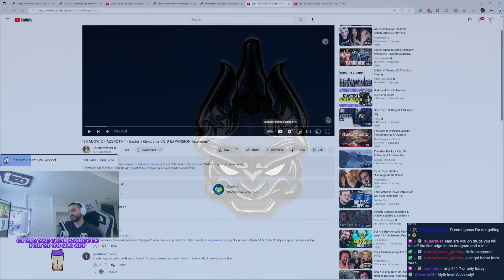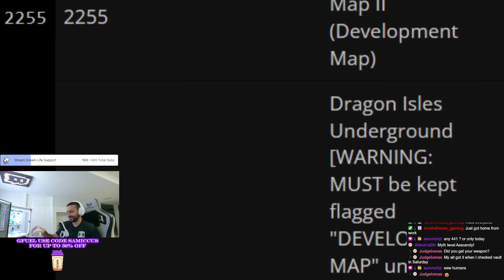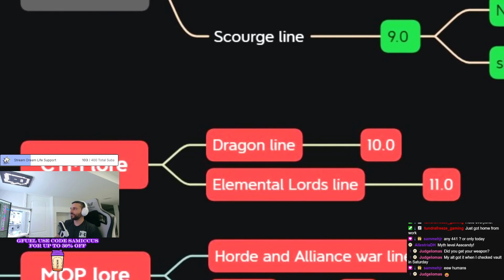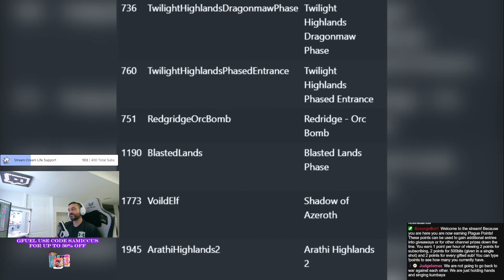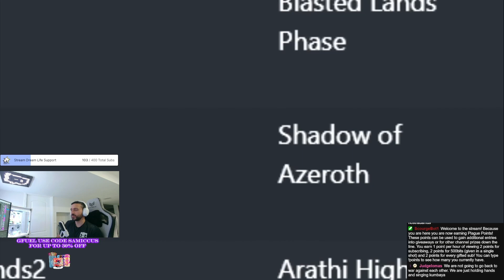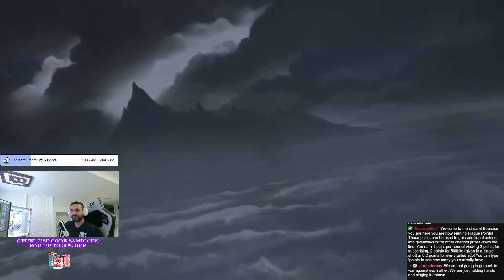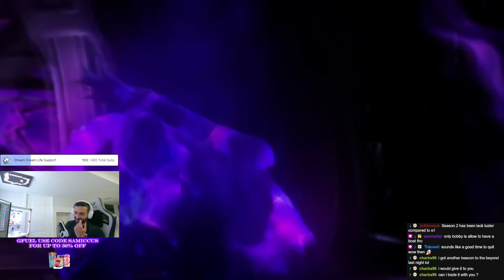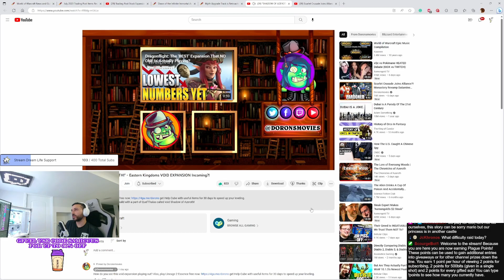"SHADOW OF AZEROTH!" - Eastern Kingdoms VOID EXPANSION Incoming?! - Doronsmovies - Samiccus